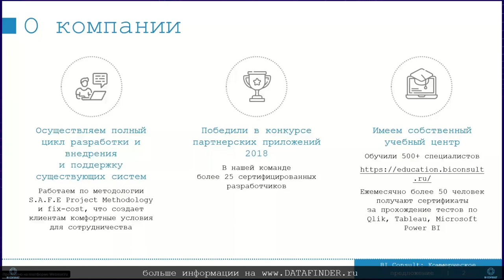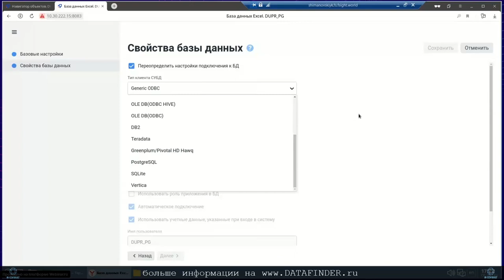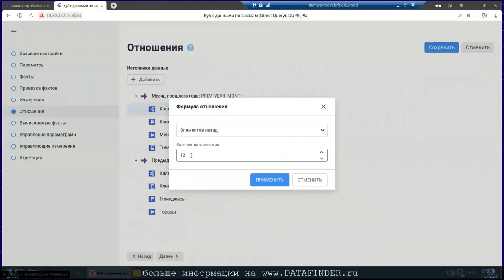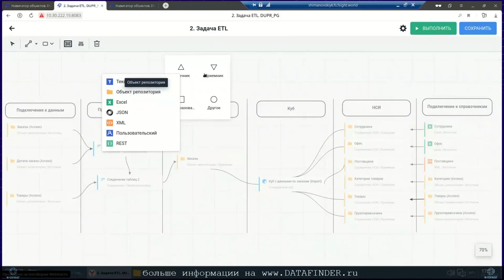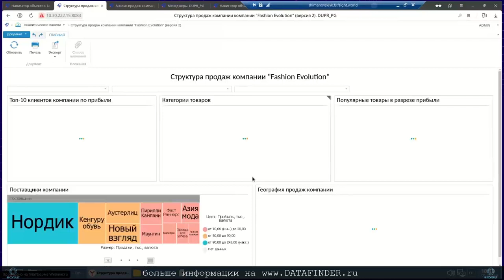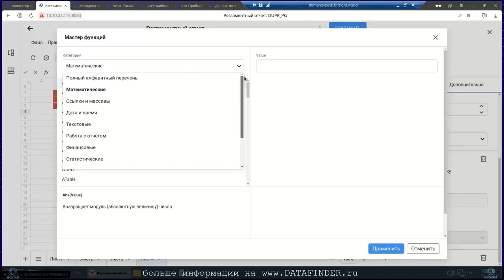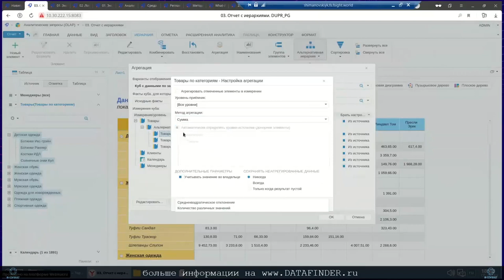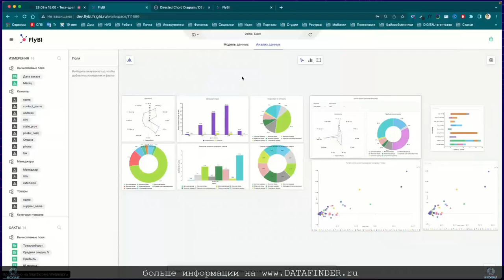Тест-драйв российской BI #14 Форсайт. Аналитическая платформа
Форсайт. Аналитическая платформа – мощный инструмент для задач преднастроенной аналитики в Enterprise-сегменте: в публичном API платформы – более 20 тысяч функций. Это возможности, предоставляемые пользователям в разных блоках платформы – от слоя загрузки данных и ETL до блоков моделирования и оптимизации.
С чего начать работу с платформой? Как построить модель данных и решить текущие аналитические задачи, а также перейти к решению более сложных задач продвинутой аналитики?

Для этого в ходе работы с продуктом пройдем вместе ряд типовых шагов:
- загрузим данные
- построим модель данных
- рассмотрим возможности визуализации
- приступим к решению задачи прогнозной аналитики
Ну и конечно, вспомним тест драйв другого продукта «Форсайт» - FlyBI, определим разницу в подходах и сформулируем плюсы совместного использования продуктов.

форсайт bi,
форсайт bi система,
форсайт bi платформа,
форсайт bi недостатки,
Форсайт. Helper,
Форсайт. Аналитическая платформа,
FlyBI,
Форсайт. Управление инвестициями,
Форсайт. Бюджетирование,
Форсайт. Сводная отчетность,
Форсайт. Кредитный конвейер,
Форсайт. Мобильная платформа,
Enterprise BI,
Self-Service BI,
Корпоративная мобильность,
Платформа MADP/MEAP,
Кабинет сотрудника,
Мобильное ТОРО,
Мобильный склад